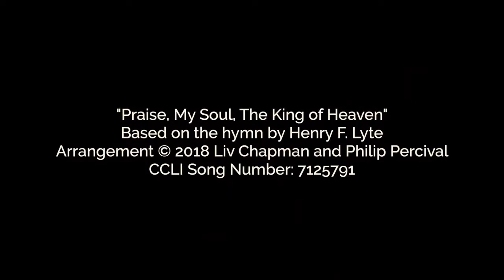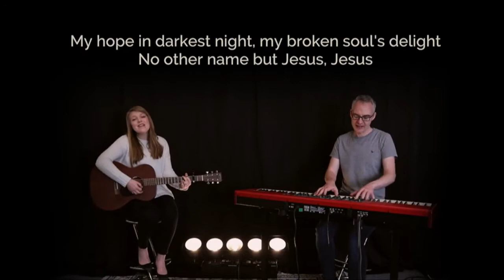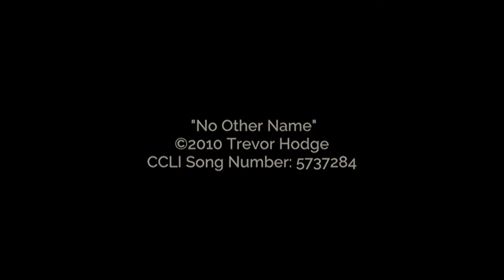Sunday 14th November 2021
Welcome to Sunday-Worship with Redemption Church, Craigieburn.
This pre-recorded service contains important notices, an opportunity to worship in Song, a sermon on Psalm 1 "What's on your mind?" (by Akhil Gardner, Pastor).

Passcode: 899275

to register your interest in attending in-person in-homes in November 2021.